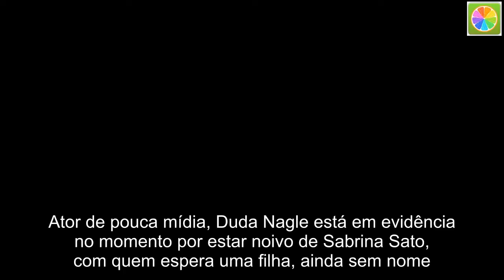Duda Nagle revela incômodo com roupas curtas de Sabrina no Carnaval: “Aumentaria 10 vezes”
Ator de pouca mídia, Duda Nagle está em evidência no momento por estar noivo de Sabrina Sato, com quem espera uma filha, ainda sem nome. E em entrevista à RedeTV! ele falou um pouco mais sobre o seu relacionamento com a japa.  “Essas coisas (roupa curta) ainda me incomodam. O tamanho das roupas do Carnaval, se eu pudesse opinar, aumentaria em 10 vezes. Então tem esse lado da exposição, mas o comportamento dela é impecável. Nunca me colocou em situação desagradável”.  Sobre as brigas que eventualmente tem com a apresentadora, Duda contou: “Ela é uma pessoa engraçada, sem saber que é engraçada e isso é muito engraçado (risos). Ela chega e tem uma reação espontânea, eu dou muita risada, ela diz que está falando sério e eu digo: ‘então fala mais’. Isso salva nossas Drs”.  Sobre os cuidados que sua amada ainda inspira, ele contou: “Sabe quando você vai na montanha russa e o cara pergunta: ‘com emoção ou sem emoção?’. Então, esse período de poucos meses foi com emoção, nível hard. (…) Ela ainda não pode fazer tudo, mas pode caminhar, subir uma escadinha ou outra, conversar”…  Sobre a quantidade de filhos que quer ter, ele disse: “A nossa discussão vai entre três ou quatro. Eu brinco que abrimos a porteira, vai ser uma produção em série agora. Gostaria de ter cinco, mas me contento com quatro. Para ela, três está bom”, afirmou.  Para o programa TV Fama, Duda contou como está sendo feita a escolha do nome da filha. “Eu brinco que a gente está escolhendo o nome por eliminação. Ela pega os nomes mais loucos e tudo mais, mais diferentes e fica soltando no vento”, contou ele.  “No final a gente acaba acertando, por eliminação. Ela é criativa e quer inventar moda, e eu acho que a gente tem que escolhem um nome comum”, acrescentou o ator, que está contando nos dedos para o nascimento da filha.